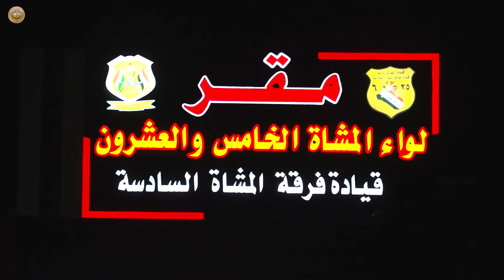قائد الفرقة المشاة السادسة يشارك المقاتلون إفطارهم في لواء المشاة الخامس والعشرين بمنطقة العبايجي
قائد الفرقة المشاة السادسة اللواء الركن وسام عبدالرزاق يشارك المقاتلون إفطارهم في لواء المشاة الخامس والعشرين بمنطقة العبايجي